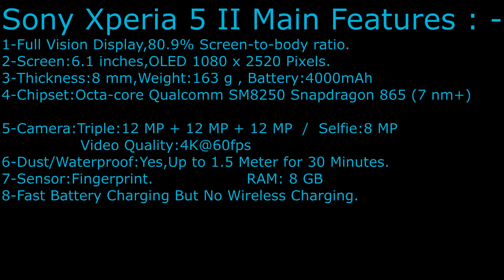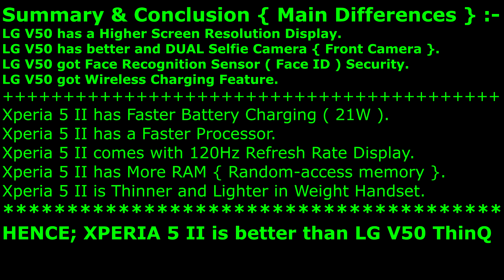Sony Xperia 5 II VS LG V50 ThinQ | Which 5G Phone ?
LG V50 ThinQ 5G Vs Sony Xperia 5 ii 5G - Which is Winner.